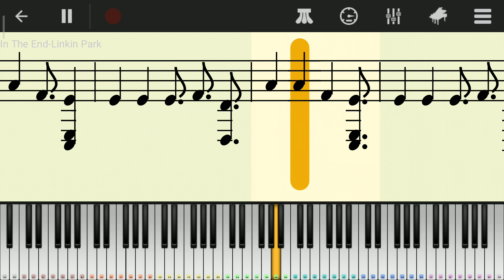In The End(Linkin Park) - Perfect Piano Cover